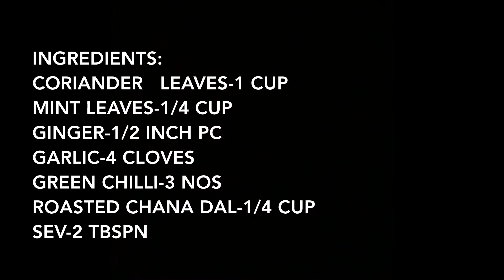TWO TYPES OF CHUTNEY RECIPE|SANDWICH CHUTNEY OR CHAAT CHUTNEY RECIPE(SUBTITLE)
TWO TYPES OF CHUTNEY RECIPE|GREEN & RED CHUTNEY RECIPE|SANDWICH & CHAAT CHUTNEY RECIPE